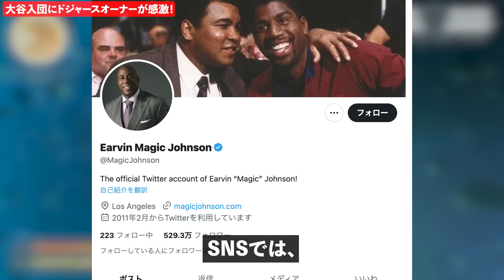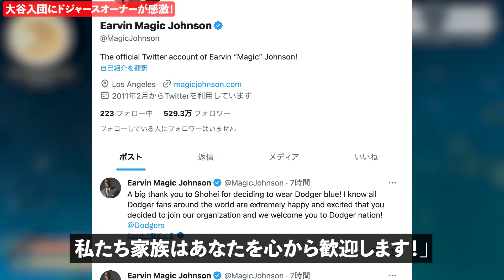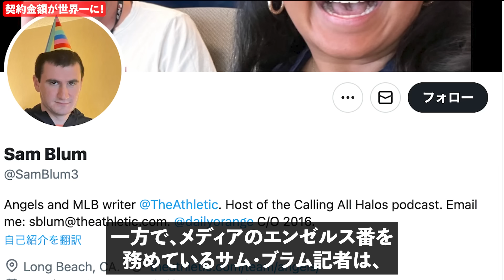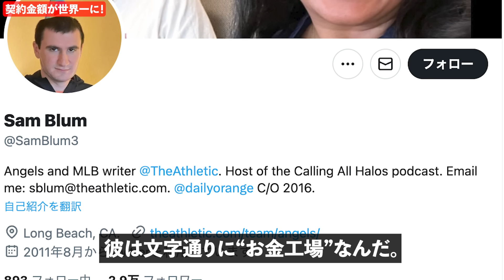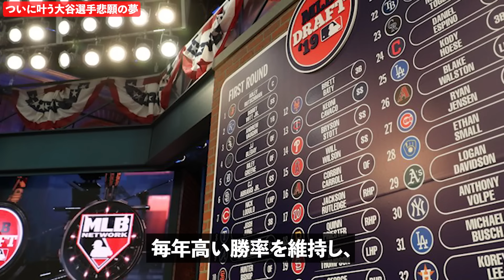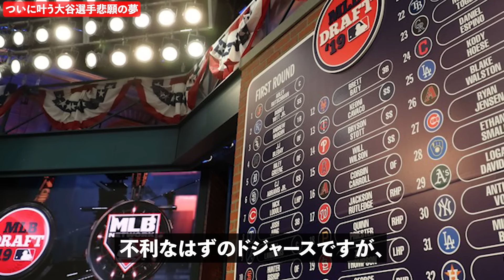【速報】大谷へドジャース会長が感動の本音激白「翔平...夢を叶えてくれて本当にありがとう」オーナーの言葉に米国中が共感の涙...【海外の反応/MLB/野球】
【大谷】名投手グリンキーが大谷へ涙の感謝「彼は妻と息子を救ってくれたんだ...」衝撃の理由に米国で感動の嵐【海外の反応/MLB/野球】

大谷翔平のゴミ拾いを間近で見た子供達が見せたまさかの行動...「米国中の少年が大谷になりたがっている」たった一人で米国文化を変える影響力がヤバすぎる【海外の反応//MLB/野球】

大谷母校”花巻東”監督が感動の本音！「翔平君からの贈り物…とんでもない中身だったよ」【海外の反応/MLB/野球】

大谷翔平の異次元すぎる肉体に疑惑の声が殺到！？「信じられない･･･日本人なのに明らかにおかしい！」アメリカ人を驚愕させたとんでもない秘密とは...【海外の反応/MLB/野球】

大谷が日本の家族へ涙の本音！「大切な家族を思うと…涙が止まらなくなるんだ」【海外の反応/MLB/野球】

▼チャプター
0:00 挨拶
0:43 大谷入団にドジャースオーナーが感激！
2:58 契約金額が世界一に！
5:55 ついに叶う大谷選手悲願の夢